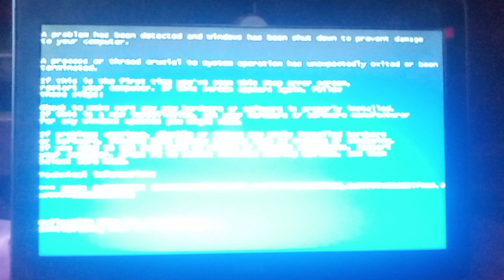Windows 7 Love OS BSOD Has a BSOD #9